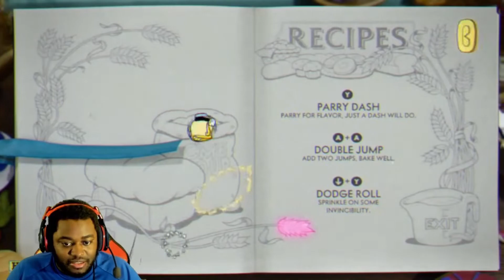RETURN TO AGONY AND SADNESS! CUPHEAD THE DELICIOUS LAST COURSE PT 1